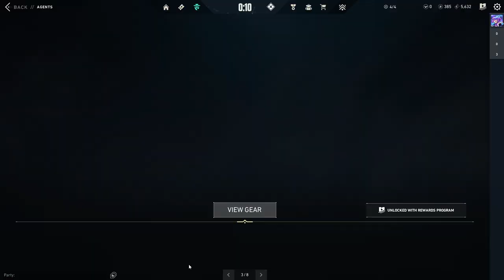So many L's!!! Valorant Stream 13